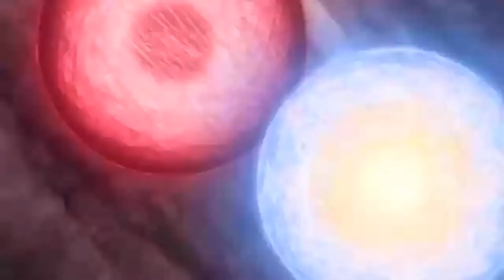The Writers of Boruto MESSED Up BIGTIME! Boruto chapter 53 Review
This chapter was amazingly ridiculous. That's literally the best non-offensive way to put it. I am at a loss for words to be completely honest; I have no idea what to put here. My question to you guys is why is Sasuke even on this battlefield? Why is he even there? Please just let me know.

Background Music- Naruto Shippuden Original Soundtrack - Departure To The Front Lines Composer - Yasuharu Takanashi